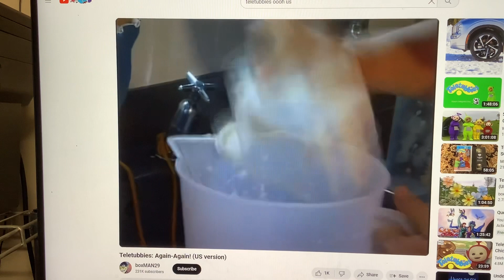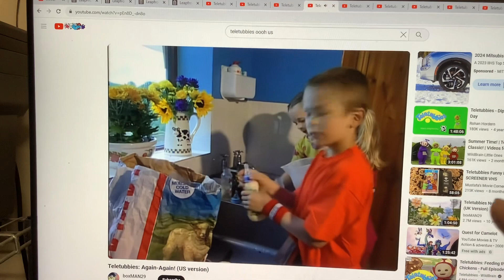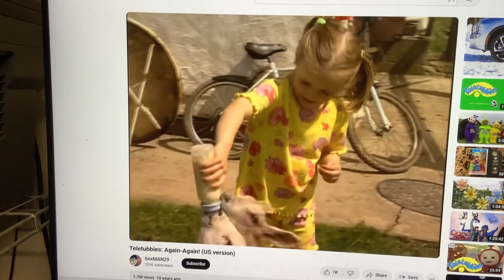Feeding The Lambs (Tinky Winky is chosen)